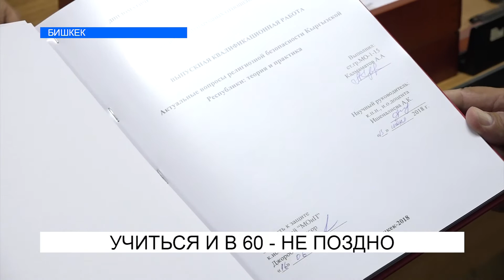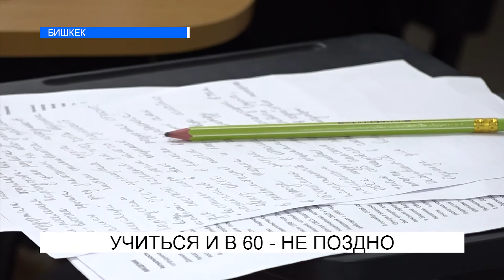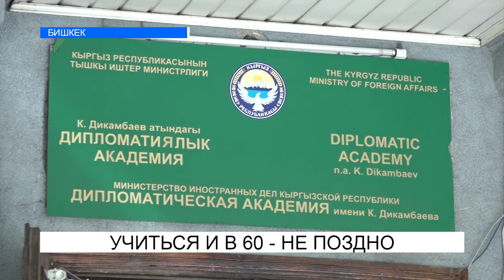Учиться и в 60- не поздно!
Как говорится учиться никогда не поздно. Сегодня защитил свою дипломную работу самый старший выпускник Дипломатической академии. Ровно 4 года назад для получения второго высшего образования он сел за студенческую парту ВУЗа.